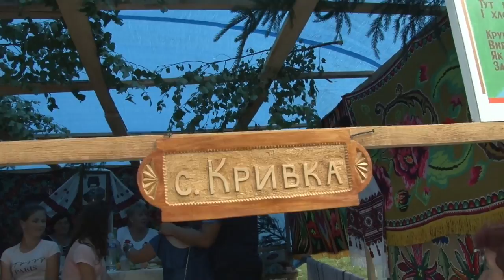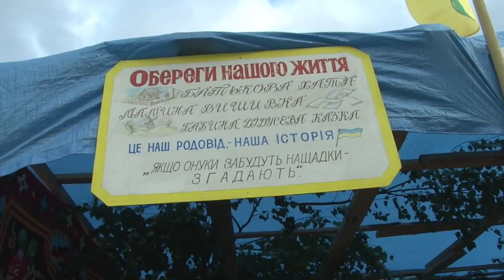коломийки, коломийка, жартівливі пісні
Коломийки — це початково танцювальна пісня, яку й досі співають та танцюют, стала улюбленою формою ліричної пісні на західноукраїнській території, особливо на бойківщині. Частушки — игровые и плясовые припевки, «сборные» хороводные песни, скоморошьи прибаутки, свадебные «дразнилки» и городские песни. Частушке свойственны злободневность тематики, афористичность, неожиданность метафор и рифм.

Для мене найкраща подяка - твій лайк, репост і коментар під відео. Велике дякую за перегляд !!!